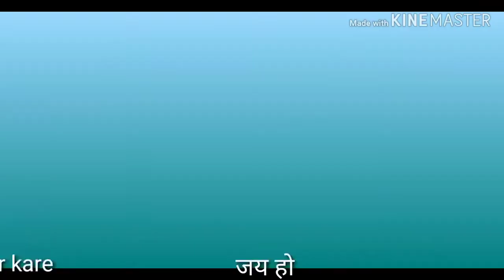नये साल की अनोखी पार्टी😂😂|| in advance || Kumaoni Comed//Mahendra Pahadi || Pahadi Comedy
Kumauni Comedy
Kumaoni Comedy
Garhwali Comedy
Pahadi Comedy
Happy New year